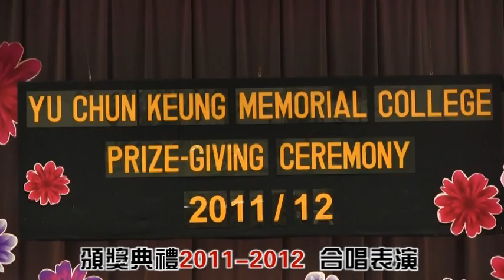合唱表演 Jerusulem by Hubert Parry (余振強紀念中學yckmc)